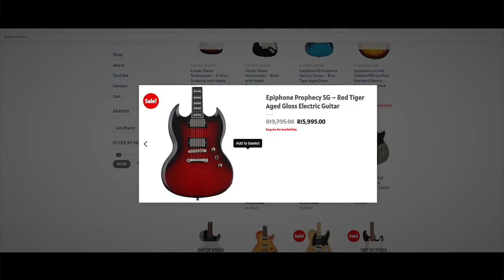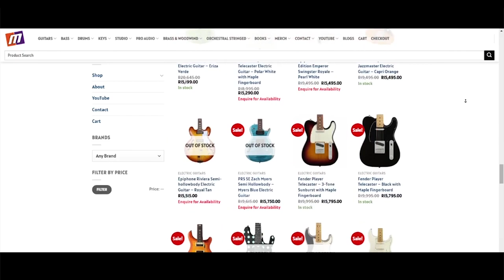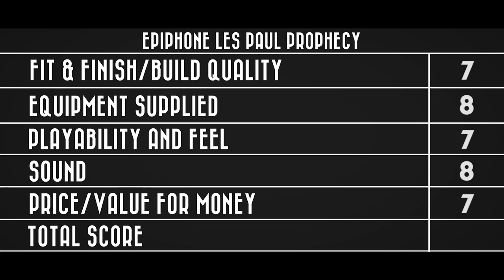Epiphone Prophecy SG review - A sheep in Wolf's clothing?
In this episode we review the Epiphone Prophecy SG.